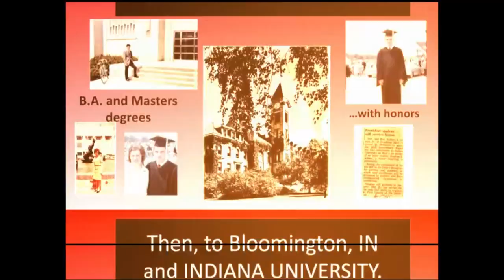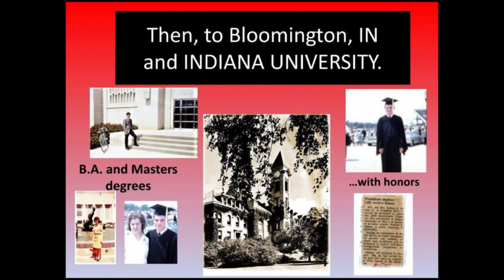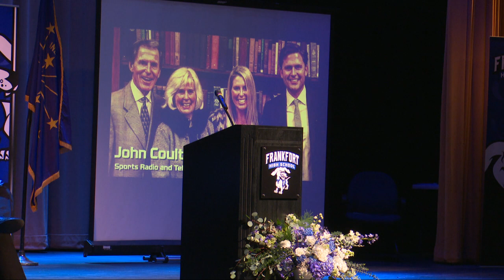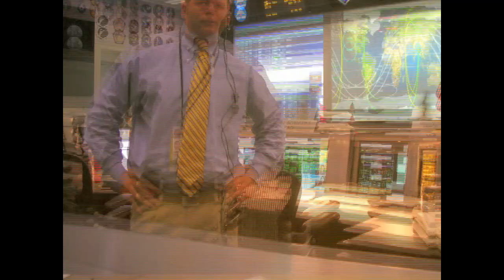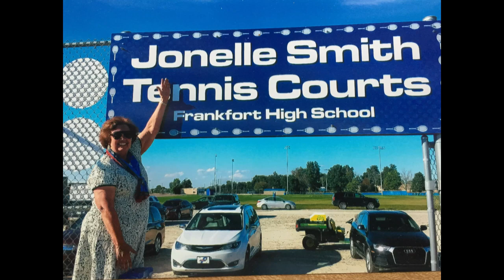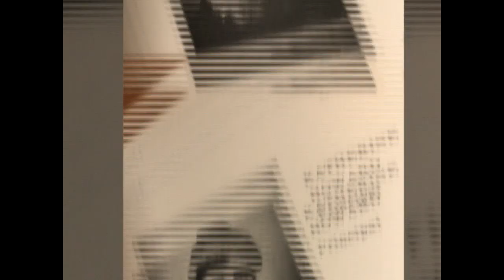Frankfort High School Hot Dog Hall of Fame 2020